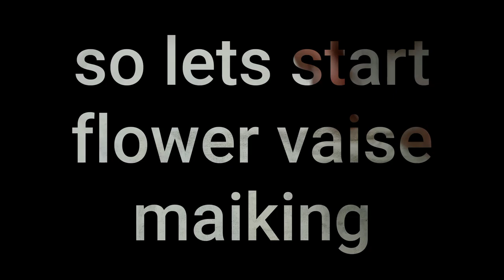flower vaise with flower maiking video /kavyas crafts /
flower vaise with flower maiking
colour paper
glue
sticks
ടിൻ
paint